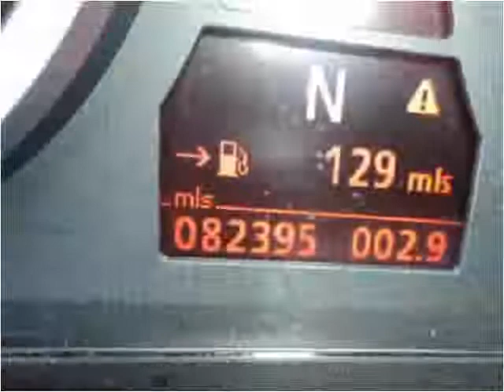2004 BMW 5 Series available from Midway Auto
This 2004 BMW 5 Series is available from Midway Auto.